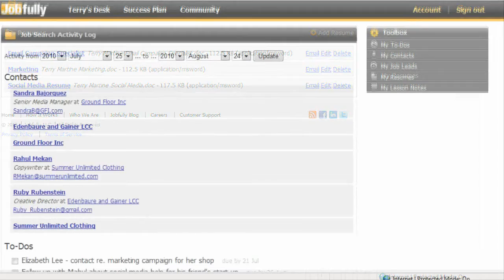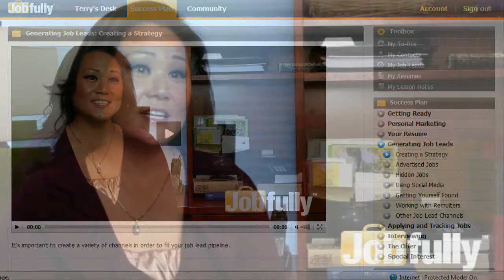What Can Jobfully Do for Your Job Search?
Jobfully is your winning edge in today's competitive job market. Learn how our expert coaching and unique suite of productivity tools can fire-up your job search and get you back to work faster and easier.